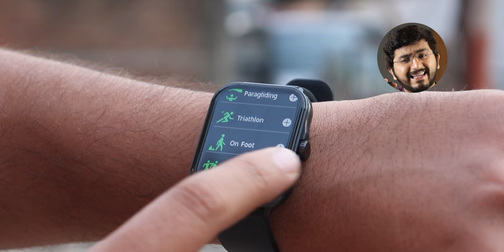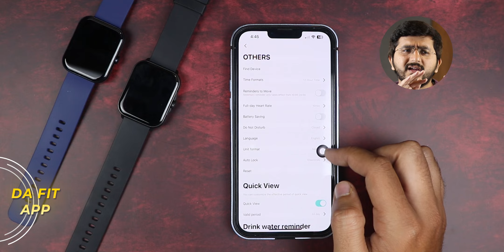Fireboltt Eterno & Fireboltt Terminator Review - Amazing Smartwatches under ₹2000🔥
Fireboltt Eterno & Terminator review. Fireboltt Eterno & Terminator come with large 2 inch displays with plastic bodies. Fireboltt Eterno & Terminator have mic and speaker setup for Bluetooth calling.

- Smartphones:
►  TIMESTAMPS: